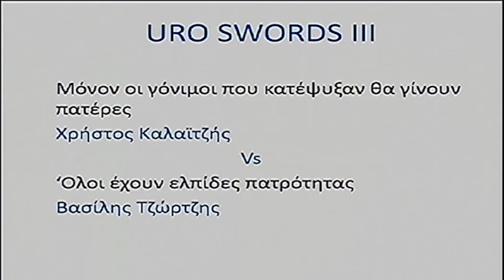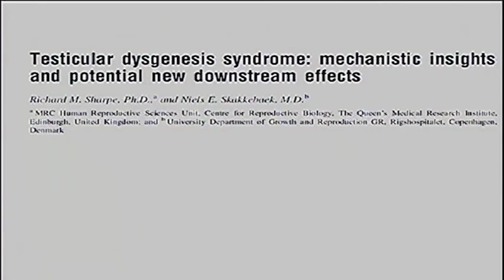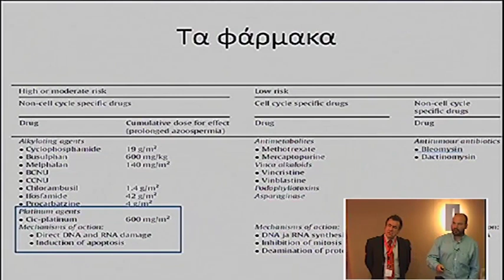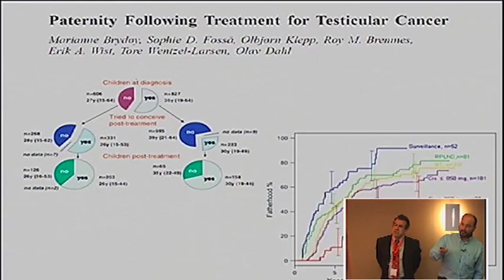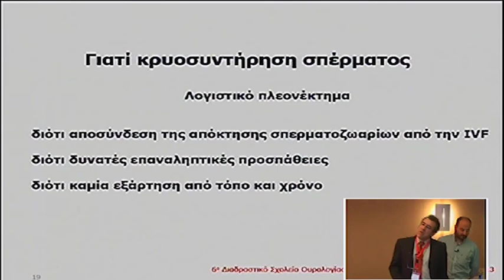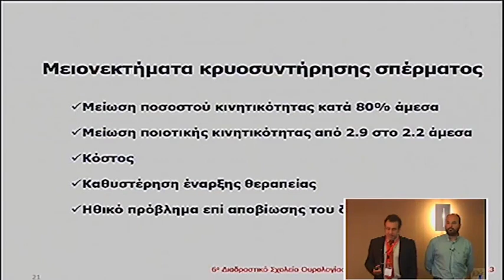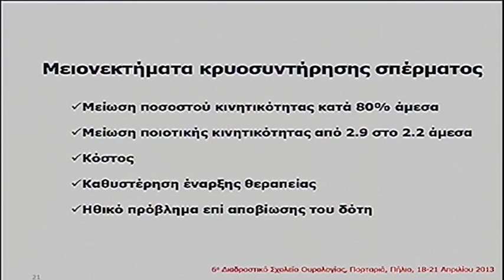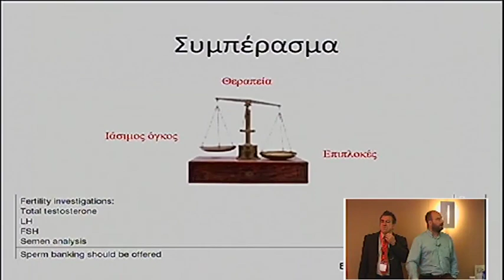Portaria 2013 Day 4 Sofikitis Kalaitzis Tzwrtzis Uroswordsiii 1